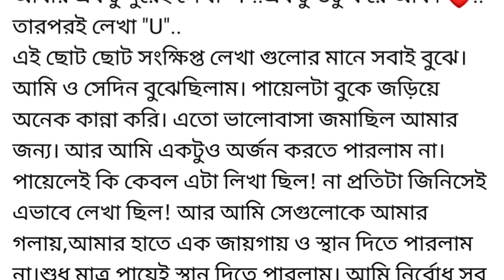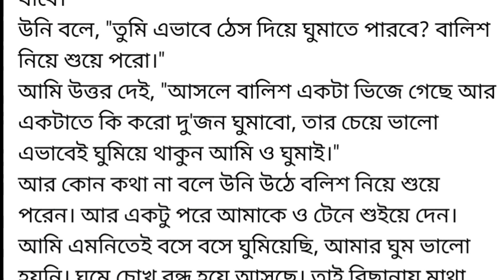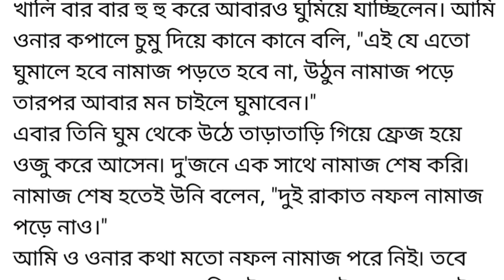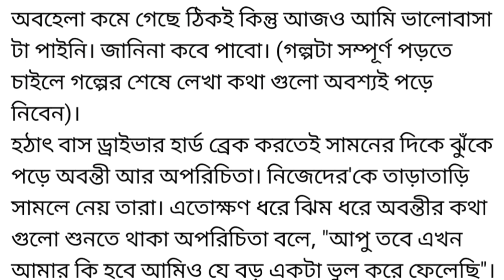যার জন্য স্বামীর সংসার ছেড়েছি,এখন সে কিনা আমাকে বিয়ে করতে পারবেনাBangla motivational story (২য় অংশ)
বাসর রাতেই আমার স্বামীকে বলি "আমি অন্য কাউকে ভালোবাসি আমাকে টাস করবেন না. Bangla Motivational Story

লেখকঃ- সালাউদ্দীন সরকার